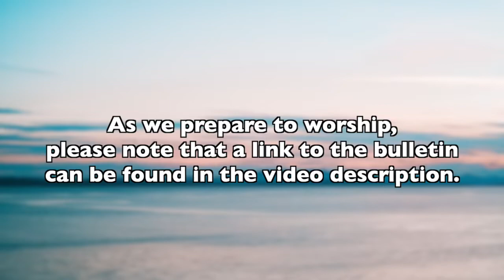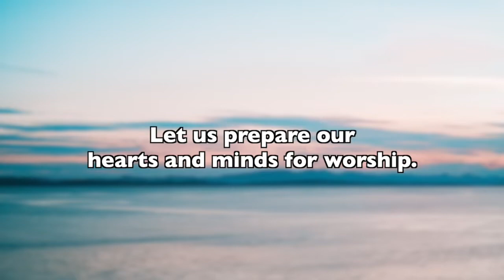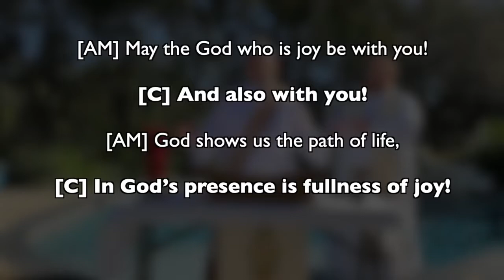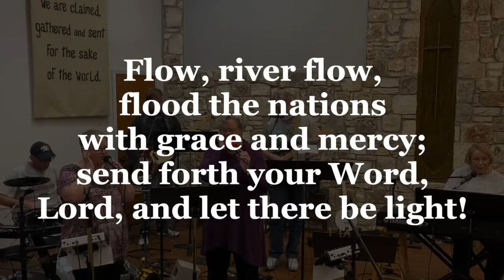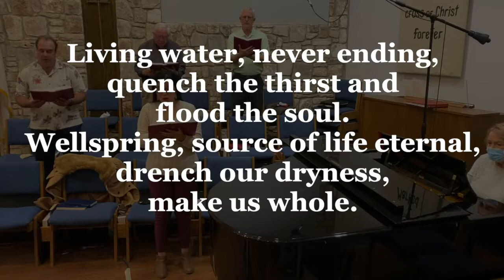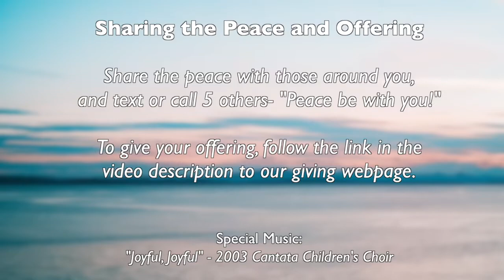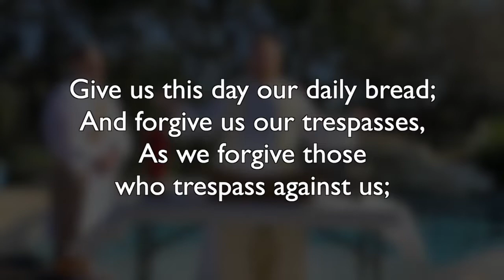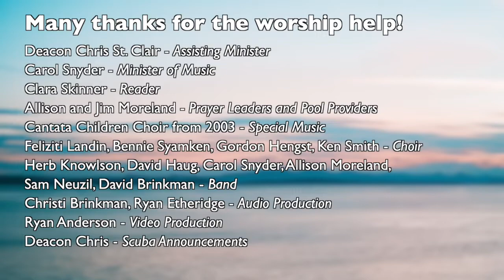Sunday Worship- Baptism of Jesus- January 17, 2021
This week we start a new series on “Reclaiming Joy”, as we hear the story of Jesus’ baptism. As Jesus comes out of the water, the heavens are torn apart, and God’s joy-filled presence is with us always. God’s joy can show up in our lives no matter what is happening!

Our worship is filled with plenty of water to remind us of the promises God makes in our baptisms. Our music speaks to baptism and joy, with incredible music from our band choir, and even from a children’s choir from our 2003 cantata. Clara Skinner leads our reading, and the Morelands share our prayers.

If you’d like to join us by live stream on Youtube, find us here at 10am on Sunday

To make your offering and support the ministry of TLC, or simply text "give" to (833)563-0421 then follow the prompts to give via text message.

Worship Assistance
Deacon Chris St. Clair- Assisting Minister
Carol Snyder- Minister of Music
Clara Skinner- Readers
Allison and Jim Moreland- Prayer Leaders and Pool Providers
Cantata Children Choir from 2003- Special Music
Feliziti Landin, Bennie Syamken, Gordon Hengst, Ken Smith - Choir
Herb Knowlson, David Haug, Carol Snyder, Allison Moreland, Sam Neuzil, David Brinkman- Band
Christi Brinkman, Ryan Etheridge- Audio Production
Ryan Anderson- Video Production
Deacon Chris- Scuba Announcements